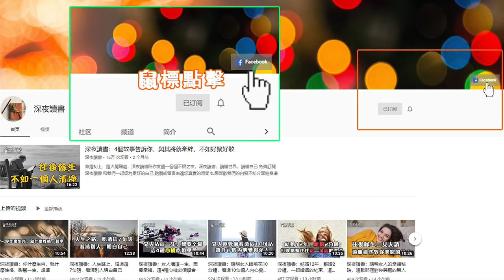人到中年：碗有三不端，財有三不發，債有三不欠！【深夜讀書】